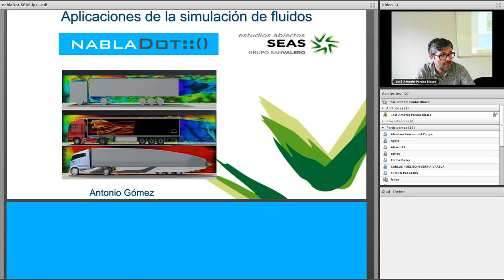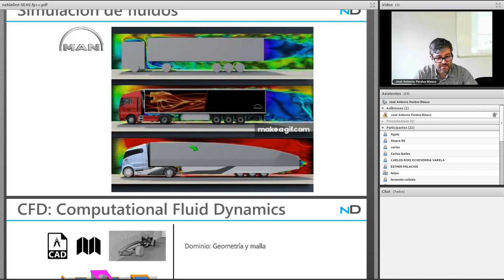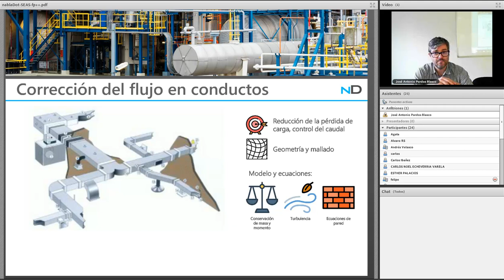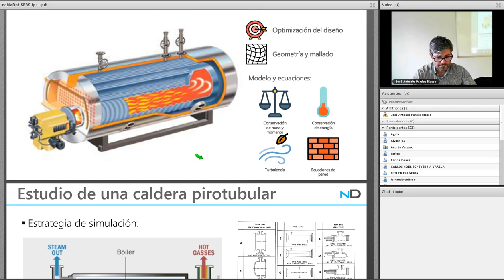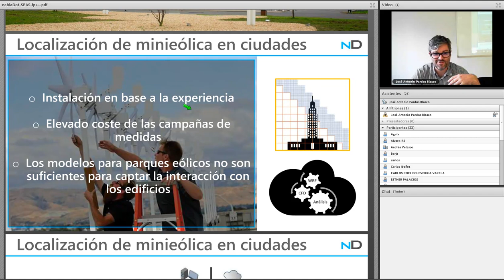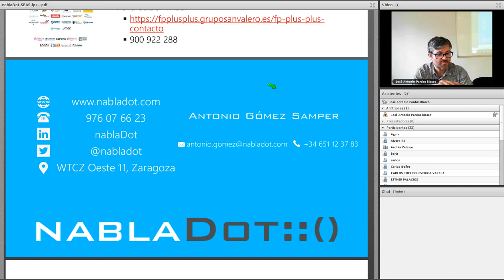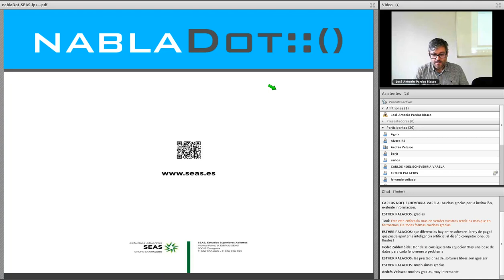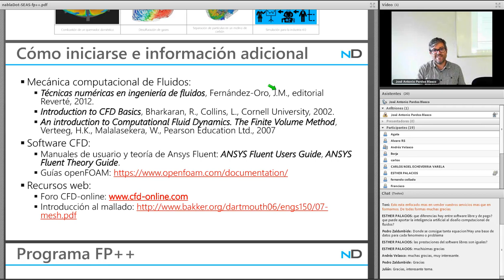Seminario "aplicaciones a la simulación de fluidos" | Antonio Gómez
El pasado 27 de junio de 2019, de la mano del director de I+D+i de NABLADOT S.L., Antonio Gómez, tuvo lugar el seminario 'Aplicaciones a la simulación de fluidos' en el que se trataron los siguientes contenidos:
- ¿Qué es la simulación de fluidos?
- Combustión de biomasa
- Localización de turbinas de mini-eólica en ciudades
- Diseño de intercambiadores de calor
- Corrección de flujo en conductos / diseño de quemadores low NOx